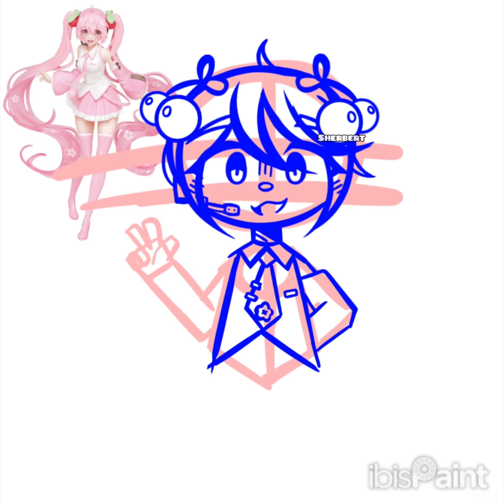Sakura Miku-Speed Draw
miku